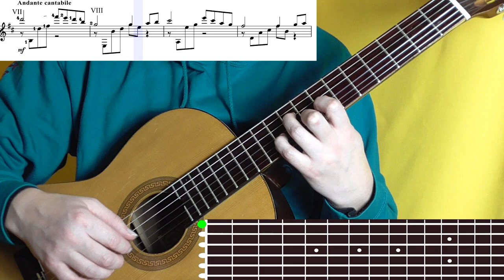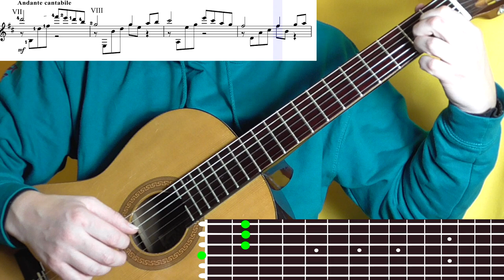BADEN JAZZ SUITE PART 1 Simplicitas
Jiri Jirmal "Baden Jazz Suite" Simplicitas